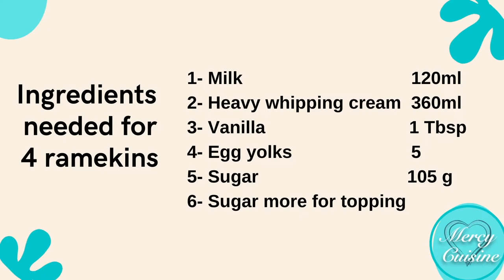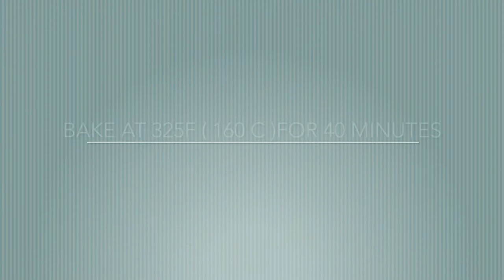Homemade Crème Brûlée Recipe, طرز تهیه آسان و راحت کرم بروله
کرم بروله یک دسر فرانسوی خیلی خوشمز و معروفه که طرز تهیه آسونی هم داره. این دسر خوشمزه با زرده تخم مرغ و خامه درست میشه که روش یک لایه شکر کراملی کرانچی داره. نصف لذت خوردن این دسر به ضربه زدن و شکستن لایه کاراملی روش هست. حتما این دسر خوشمزه رو درست کرده و امتحانش کنید.

مواد لازم
برای ۴ عدد رامیکن

۱-شیر  ۱۲۰ میلی لیتر
۲- خامه  ۳۶۰ میلی لیتر
۳- وانیل  ۱ قاشق غ خ
۴- زرده تخم مرغ  ۵ عدد
۵- شکر  ۱۰۵ گرم
۶- شکر اضافی برای سطح کرم ۱ قاشق غ خ

Looking for the best, most perfect, most foolproof Crème Brûlée recipe? This is it! This Crème Brûlée is rich and creamy, and we walk you through every step.

Ingredients
needed for
4 ramekins

1- Milk  120ml
2- Heavy whipping cream360ml
3- Vanilla  1 Tbsp
4- Egg yolks  5
5- Sugar  105 g
6- Sugar more for topping